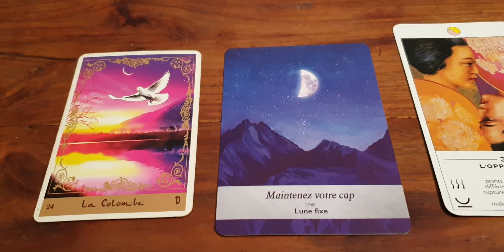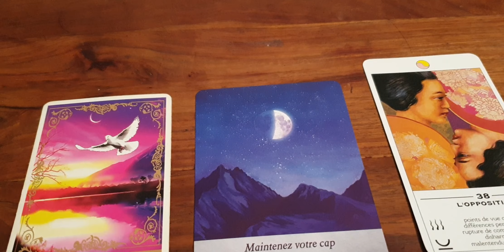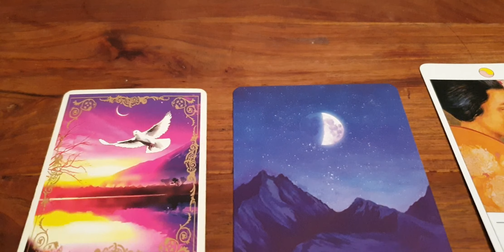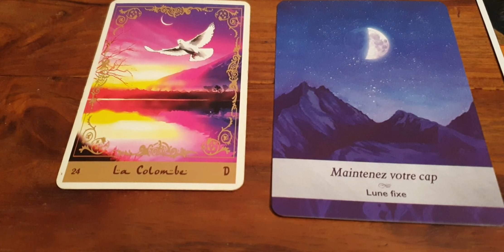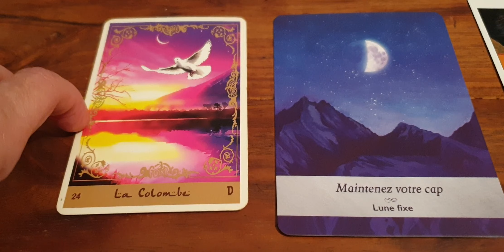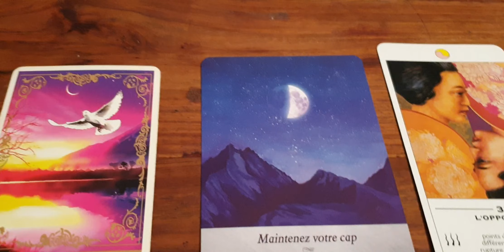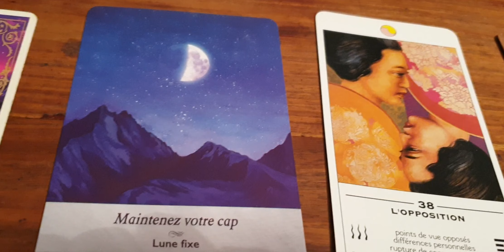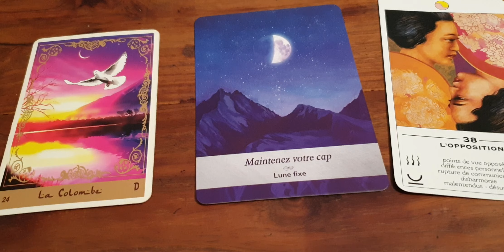PLEINE LUNE EN CAPRICORNE 5 JUILLET 2020 13° CAPRICORNE/ 13° CANCER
La pleine Lune en Capricorne à 13° réactive l’axe Capricorne Cancer cycle de la destinée
C'est l'évaluation de ce que nous sommes devenu, de l'enfance à l'état adulte.
Nous nous trouvons confrontés à la notion de dépendance et de l'assujettissement.
LE CAPRICORNE est la connexion à la TERRE MERE, à nos traditions, à nos racines spirituelles, à notre enfance et à nos souvenirs.
Les épreuves sont des expériences qui doivent nous faire grandir...
Nous devons devenir un être à part entière, avec nos propres valeurs, avec nos opinions, notre propre chemin, celui que nous aurons choisi.

Grâce à un tirage d’oracle, je perçois des messages de mes guides que je vous transmets pour vous aider à comprendre comment cette lune impactera nos vies.
Les astres recèlent aussi leurs messages célestes pour nous inviter à modifier nos comportements.